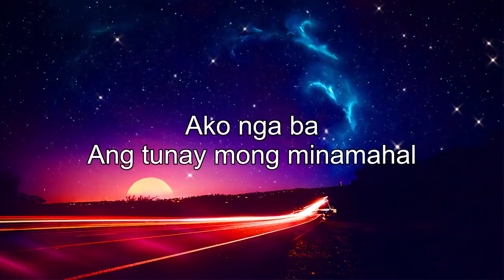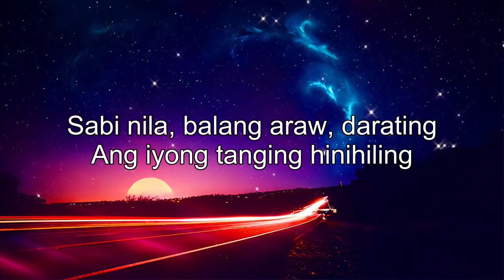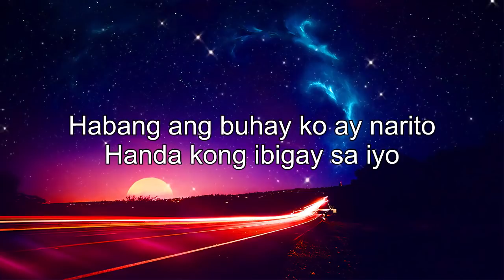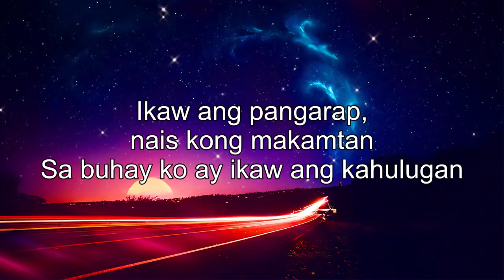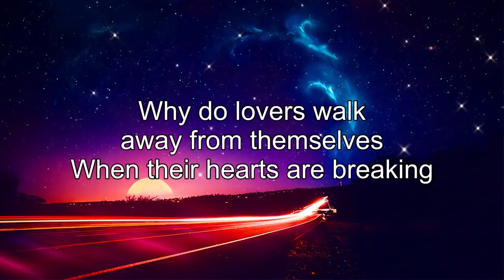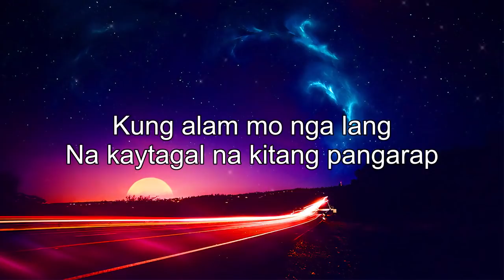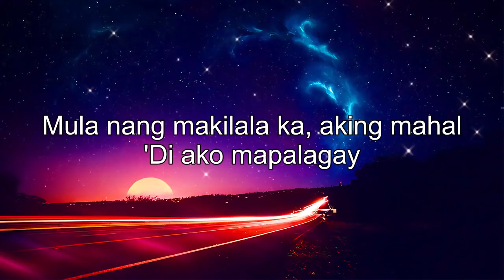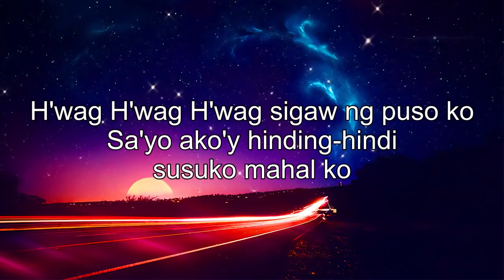Top 100 Tagalog Love Songs With Lyrics Of 80's 90's Playlist ❣️ Bagong OPM Tagalog Love Songs Lyrics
[00:00:00] - Di Ko Na Kaya
[00:05:11] - Ako Na Lang Ang Lalayo
[00:08:38] - Kund Di Rin Lang Ikaw
[00:13:01] - Ikaw At Ako
[00:16:25] - Di Ko Na Kaya
[00:21:36] - Hindi Ko Naisip
[00:25:16] - Sabihin Mong Lagi
[00:29:01] - Pusong Ligaw
[00:32:54] - Minahal Kita
[00:36:54] - Someone's Always Saying Goodbye
[00:40:58] - Kaibigan Lang Pala
[00:44:19] - Sabi Ko Na Nga Ba
[00:47:59] - Friend Of Mine
[00:51:19] - Bakit Labis Kitang Mahal
[00:55:15] - Tuloy Pa Rin
[00:57:49] - Naririning Mo Ba